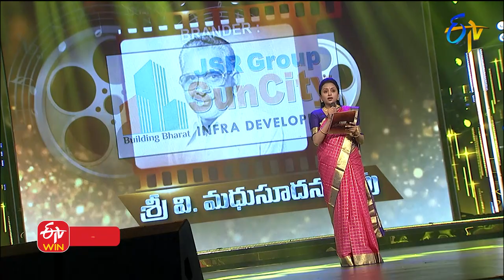Chanduruni Minchu Song| Kalpana& Krishna Chaitanya Performance| Swarabhishekam|17th January 2021|ETV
Kalpana & Krishna Chaitanya voice out Chanduruni Minchu song from the movie Rakta Sambandham and delights everyone with their vocals.